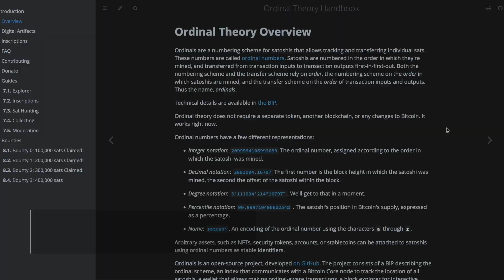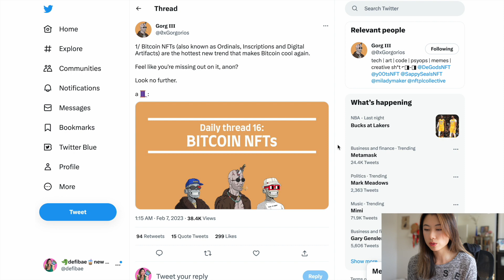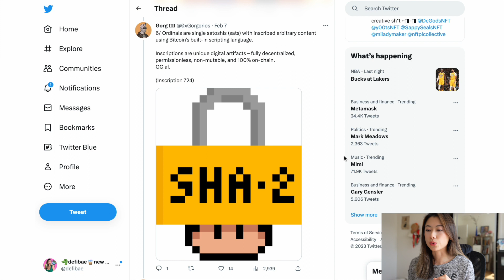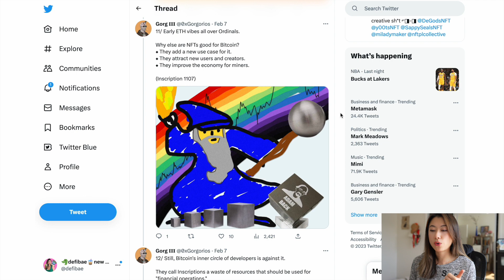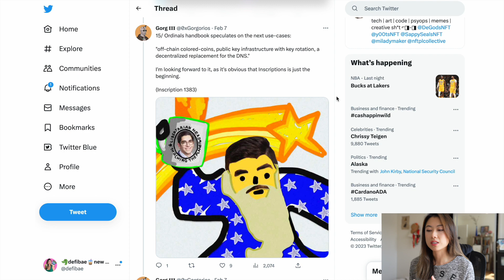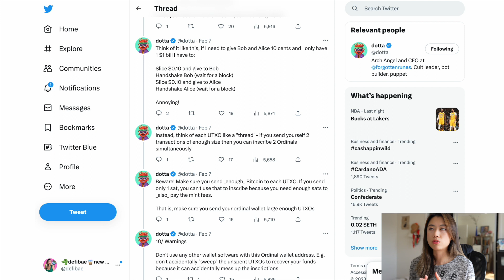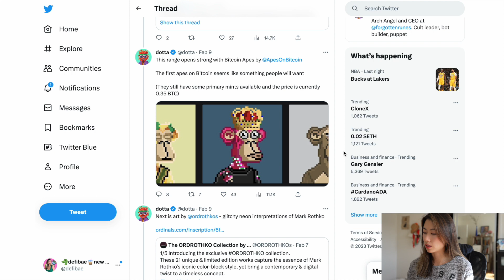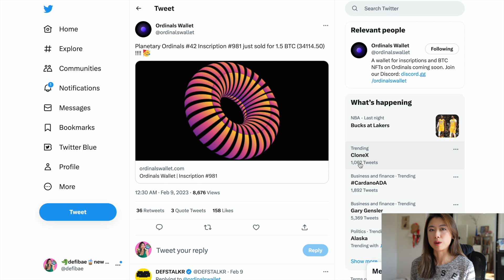ORDINALS EXLAINED! ✅ BITCOIN NFTS FOR DUMMIES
The ultimate beginners guide to Bitcoin NFTs aka Ordinals and what makes them so special👇

key things to note:
-a btc "nft" is a digital artifact inscribed on a sat.
-there are 100million satoshis (sats) per 1 BTC.
-ordinals is not a 10k collection.
-BEWARE OF GRIFTERS AND SCAMMERS. THERE IS NO ORDINAL MARKETPLACE. EVERYTHING IS OTC. BE WARY OF PPL ASKING YOU TO SEND BTC TO HELP YOU INSCRIBE AN ORDINAL.
- if youre using a sparrow wallet, dont send anything out of it until you are 1000% sure it can separate your fungible sats from non-fungible sats aka  your ordinals.

Launched on the Bitcoin mainnet on January 21 by software engineer Casey Rodarmor